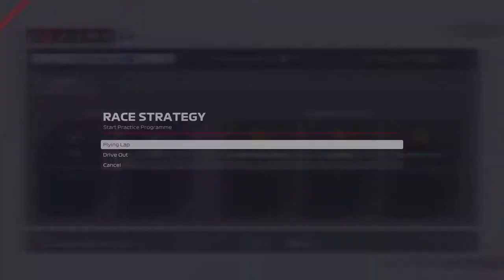NEW SEASON! NEW TEAMMATE! ANOTHER CHANCE AT THE CHAMPIONSHIP | F1 2021 Red Bull Career Mode | EP 60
Gamertag:PeRRXX
PSN:PeRRXX